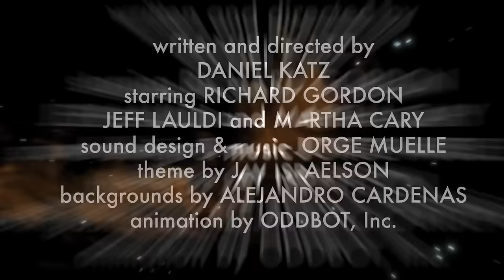Deep Space 69 - Femalien Fatale (Ep #9)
U.S. fans can watch Deep Space 69 Season 4 on VRV

The OGC-1 has been assigned transport of a dangerous and sexy criminal.